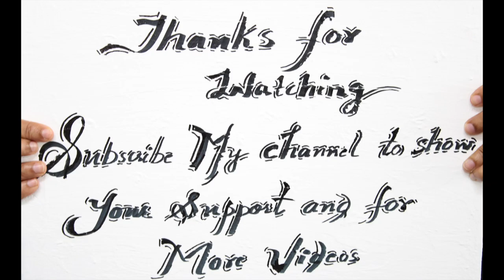Pink Daisy Flower Acrylic Painting Challenge #4 | Easy, Simple & Relaxing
Today i painted a pink daisy flower on a 10" x 10" stretched canvas board using acrylic paints.

Colors Used
Brusto - Fluorescent Pink
Mont Marte - Sap Green, Raw Sienna